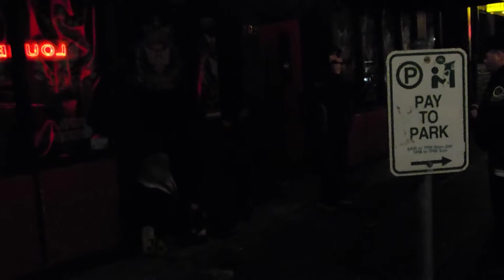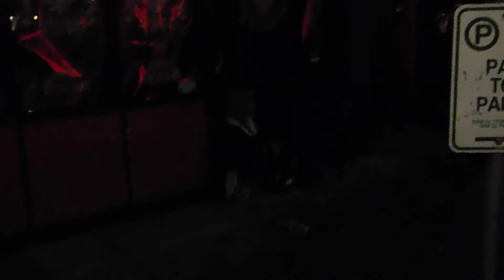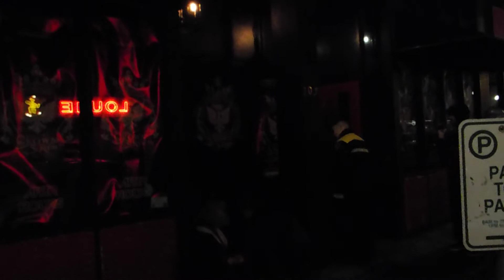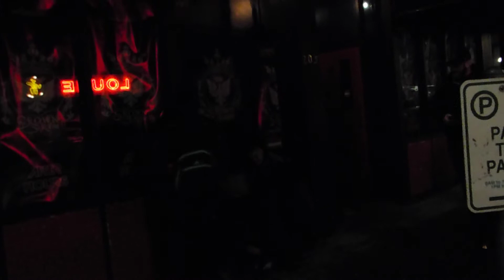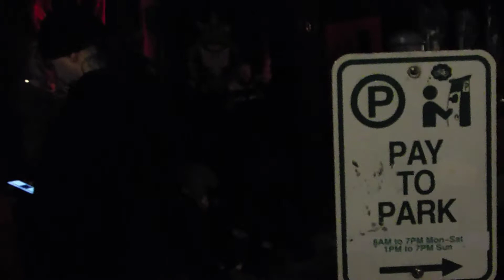clean and safe deals with drunks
clean and safe drunk man woman police policeman policewoman door way doorway sidewalk broken bottle glass